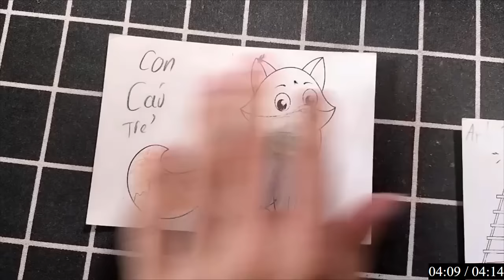Cắt Dán Đồ Vật Lấy Cảm Hứng Từ Thiên Nhiên: CÁ LU BÔNG